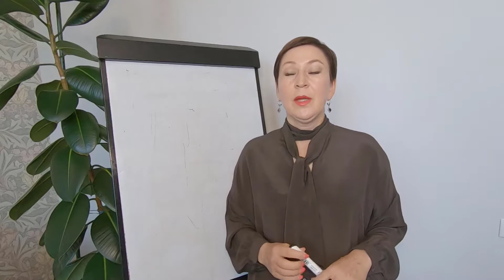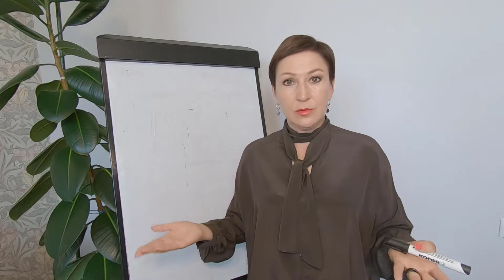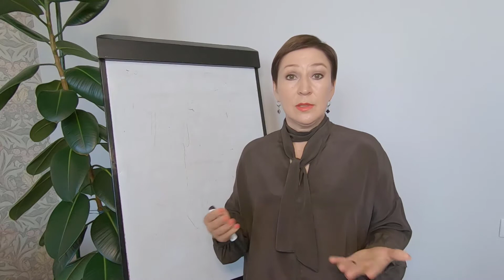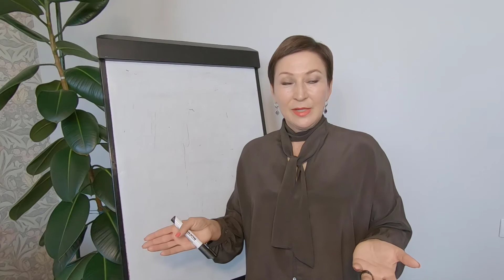Как выбирать в свою команду единомышленников. ч.1